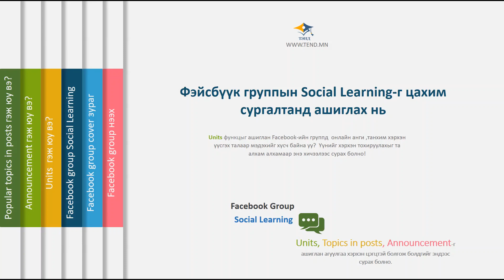"Facebook group- Social Learning-г цахим сургалтанд ашиглах нь " -ҮНЭГҮЙ ЦАХИМ СУРГАЛТ.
FACEBOOK GROUP-г яг одоо  маш өргөн хэрэглэж байна.  Тухайлбал багш нар маань сурагчдадаа хичээлээ хүргэх , мөн тэдэнтэйгээ харилцаа холбоо тогтоох, гэрийн даалгаврыг хүргэх, хүлээн авахдаа FACEBOOK GROUP-г гол хэрэглүүрээ болгон ашиглаж байна. Иймд FACEBOOK GROUP-д оруулж буй агуулгуудаа цэгцтэй оруулах нь чухал юм.

Энэ хичээлээр FACEBOOK GROUP-д агуулгуудыг  илүү цэгцтэй нийтлэхэд хэрэглэгддэг Units (Guides), Announcents, Post Topics функцуудыг хэрхэн ашиглах, тэдгээрийг функцуудыг ашиглан  группын агуулгуудыг ямар байдлаар цэгцлэж болохыг мэдэж авах болно.